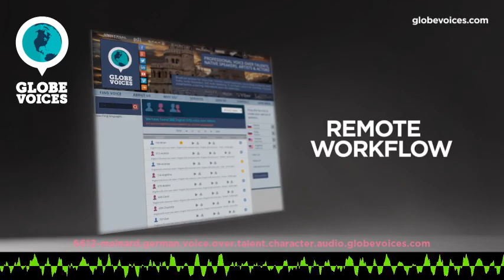6612-Meinard German male voice talent - Character voice over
Meinard is a 50 old German male voice over talent. He has been in VO business for 12 years. His primary jobs are commercials and narrations. His natural voice type is young adult. His voice is most suitable for corporate, overdub and public announcements, but can easily do numerous voice styles, such as amusing, broadcast and sensitive as well as dreamy, emotional, motivational, satisfied and tough moods.

Meinard has a warm, truthworthy, friendly and not too deep voice. He spoke for Fishermens Friend, Weber Grills, Nikon, Wimdu, Save The Children and many more. He worked for several radio stations as station voice and has a sound engineering background. He has a wide range of voices and interests. So his voice sits always very well in the right mood.